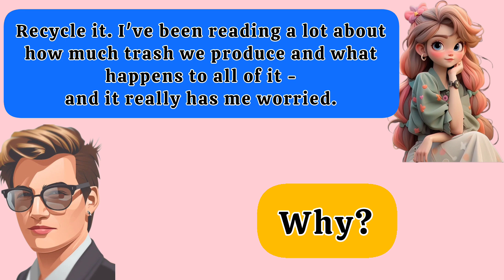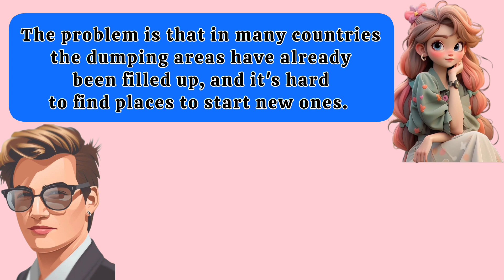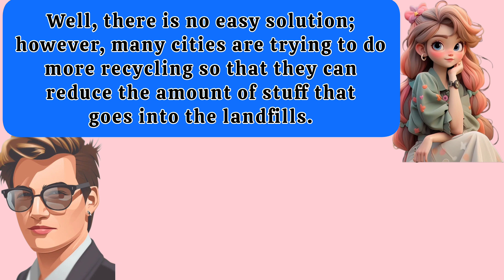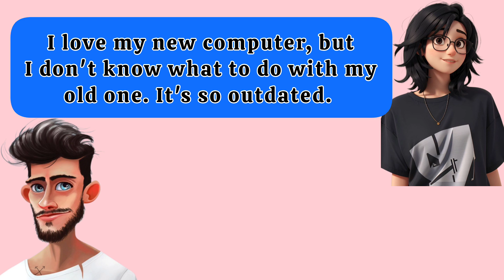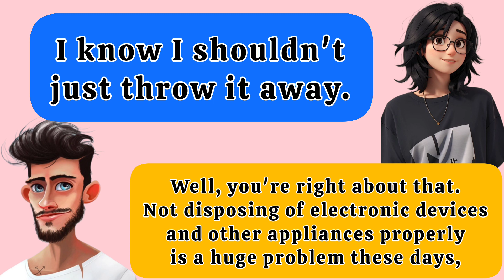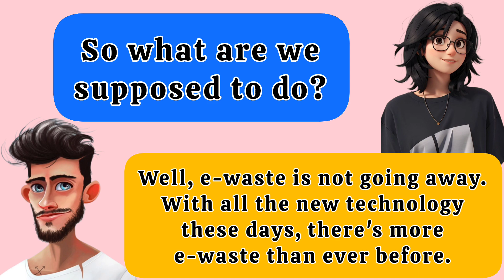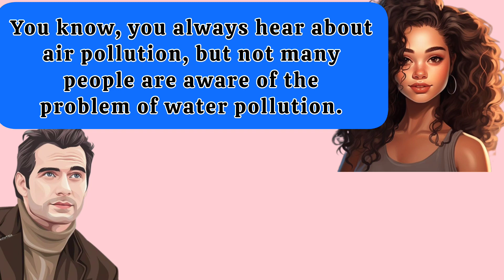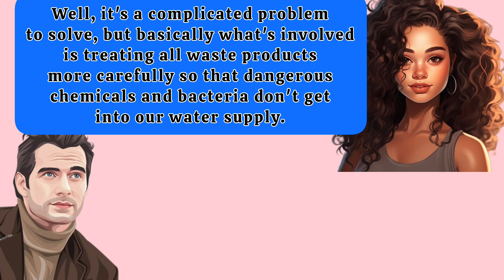English TALK Level C1-C2 🗣️